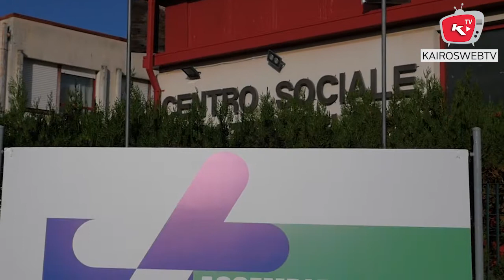L'Assemblea straordinaria approva la fusione con la BCC di Salerno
La fusione con Salerno è realtà. Domenica 3 dicembre e presso il Teatro Sociale Aldo Giuffre’ la stragrande maggioranza dei Soci della Cassa Rurale ed Artigiana di Battipaglia e Montecorvino Rovella ha infatti approvato il progetto di fusione con la consorella di Salerno.
Un momento sicuramente importante per la Cassa Rurale battipagliese, che dopo la fusione prenderà il nome di “Banca di Credito Cooperativo Campania Centro – Cassa Rurale ed Artigiana Società Cooperativa”, a conferma di quella volontà associativa che mirerà alla cooperazione collettiva senza sminuire il valore delle singole realtà territoriali. A sottolineare l’importanza storica del momento, il Presidente Silvio Petrone, che nell’evidenziare l’attenzione della Cassa Rurale verso il nostro territorio, ha ricordato che la cooperativa di credito battipagliese è oggi l’unica superstite, assieme ad un'altra consorella, tra gli istituti di credito con sede legale nella provincia di Salerno.
Dopo la presentazione degli sviluppi futuri della fusione da parte del vicepresidente Camillo Catarozzo, interessanti interventi da parte di alcuni Soci, che hanno espresso il proprio pensiero ai presenti e alle figure istituzionali della Cooperativa di Credito.
A chiusura dei lavori, fiduciose le parole del Presidente di Federcampana Lucio Alfieri, che ha ricordato l’importanza della Cassa Rurale di Battipaglia per la realtà cooperativa campana ed ha auspicato che i futuri cambiamenti autoriformistici non vadano a modificare quell’attenzione della cooperativa di credito verso la propria realtà locale, valore che ha reso la Cassa Rurale faro e volano per tutte le realtà del territorio di cui è espressione.